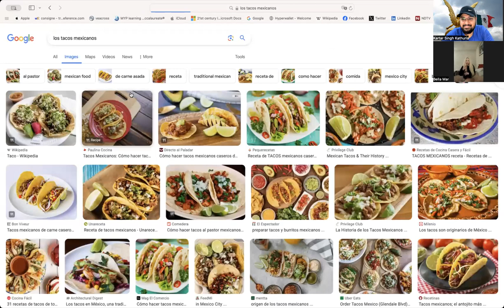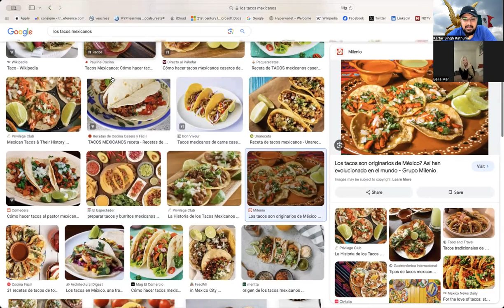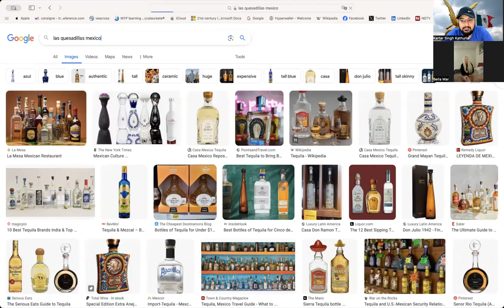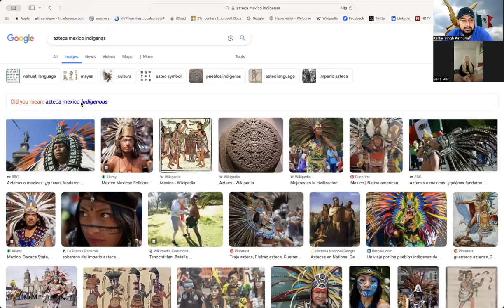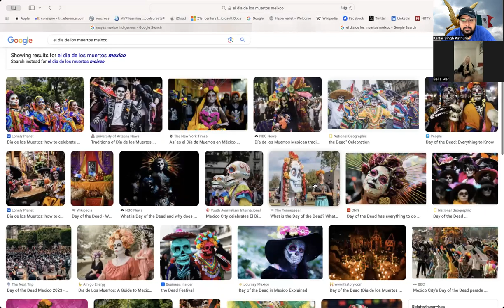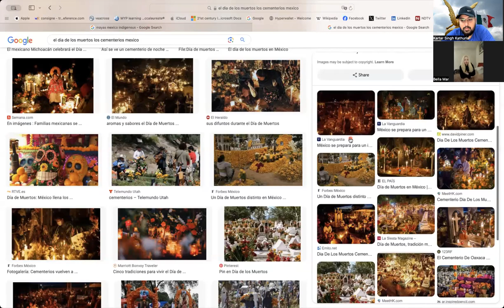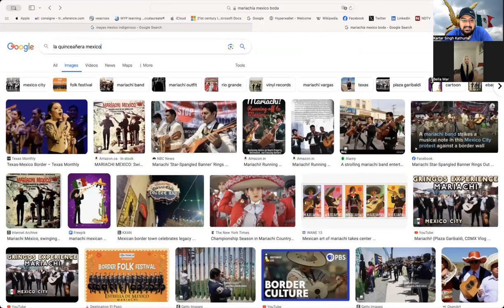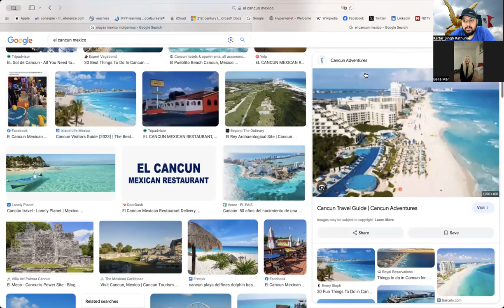Interview 5 - Bella Mar from Mexico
Discover the Heartbeat of Mexico: Beyond Stereotypes!" 🌮✨

¡Hola amigos! 🎉 Join us on a virtual journey with the vibrant Bella Mar as she unravels the rich tapestry of Mexico, a land that transcends stereotypes! 🇲🇽💃

🎭 Cultural Fiesta: Dive into the kaleidoscope of Mexico's festivals, where traditions come alive with vibrant colors, music, and dance! Experience the exhilarating energy of events like Dia de los Muertos and immerse yourself in the soul-stirring heartbeat of the nation. 💀🎶

🦌 Nature's Symphony: Explore the majestic beauty of Mexico's diverse landscapes, from the lush jungles to the serene beaches. Discover the spiritual connection Mexicans share with nature, celebrating the elk die de los merits with reverence and awe. 🌳🏞️

🗣️ Language of Love: Uncover the beauty of the Spanish language, a linguistic dance that reflects the passion and warmth of the Mexican people. Bella Mar will enchant you with tales of linguistic artistry and linguistic expressions that go beyond words. 🗣️❤️

🌮 Savor the Flavor: Get ready for a feast! Mexico is a culinary paradise, and our journey includes stops to savor the mouthwatering delights of authentic Mexican cuisine. From tacos to tamales, each bite tells a story of tradition and flavor. 🌯🍲

🤠 Humble Hearts: Meet the humble and welcoming people of Mexico, whose warmth and kindness are as boundless as their smiles. Bella Mar shares personal stories of the genuine connections she's made with locals, proving that the heart of Mexico beats with hospitality. 🤗❤️

🌴 Dreamy Destinations: Escape to breathtaking locales like Cancun, where sun-kissed beaches meet the azure waters of the Caribbean. Explore ancient ruins, vibrant markets, and indulge in the laid-back luxury that Mexico offers. 🏝️🌅

🌟 Beyond the Stereotypes: Challenge preconceptions as Bella Mar reveals the true essence of Mexico, a country that's more than pistols, drugs, and stereotypes. It's a tapestry woven with love, tradition, and the undeniable spirit of a nation proud of its heritage. 🇲🇽✨

🌏 Represent Your Country: Inspired to showcase the beauty of your own country? Let's unite in celebrating the diverse wonders our world has to offer! 🌍🤝

¡Vamonos, amigos! 🚀✈️
User
write similar to this .. 🌎 Just had the most incredible conversation with Maria Aponte from Venezuela! 🇻🇪✨ What an enriching cultural journey it was! 🤝 We delved into the vibrant tapestry of Venezuela, exploring language, culture, food, music, and so much more. 🎤🎶

🌮 We dived into the tantalizing world of Venezuelan cuisine, savoring the flavors of arepas and pabellón criollo. 🍽️ The similarities with Indian cuisine were truly heartwarming! ❤️🌍

📚 Discussed renowned authors and the literary landscape, celebrating the diversity of thought and storytelling. 📖✨

🎼 Maria shared the rhythmic beats of Joropo and the festive vibes of Venezuelan celebrations. 💃🎉 The connection between our cultures through music was absolutely mesmerizing! 🎵🌏

🌍 Explored the landscapes, from the breathtaking Angel Falls to the historic beauty of Coro, feeling the essence of Venezuela's unique charm. 🏞️✨

💰 Even delved into the intricacies of currency and the economic backdrop, understanding the challenges and resilience. 💪💸

🎉 Celebrated the colorful festivals and traditions, highlighting the unity in diversity. 🎊 The spirit of togetherness across cultures is truly inspiring! 🤗🌏

🤔 Discovered the shared threads of our stories, finding similarities between Venezuelan and Indian cultures. 🤝🌐 Despite our differences, there's an undeniable bond that unites us all. 🌈

Here is the link of the video -

🙌 Connecting with people from different corners of the world is a reminder that, at our core, we share the same human experience.

Let's embrace our diversity, learn from each other, and celebrate the beautiful tapestry of cultures that makes our global community so rich and vibrant! 🌍❤️ GlobalConnections CulturalExchange UnityInDiversity 🌐🤝

ChatGPT
🌏 Just had an extraordinary rendezvous with Carlos Rodriguez from Colombia! 🇨🇴✨ What an exhilarating cultural odyssey it turned out to be! 🤝 We immersed ourselves in the kaleidoscope of Colombian wonders, exploring language, culture, food, music, and so much more. 🎤🎶

🍲 Embarked on a tantalizing journey through the heart of Colombian cuisine, relishing the flavors of bandeja paisa and arequipe. 🍽️ The culinary symphony echoed similarities with cuisines from around the globe, creating a melting pot of deliciousness! ❤️🌎

📚 Engaged in a captivating discussion about renowned Colombian authors and the literary landscape, celebrating the diversity of thought and storytelling that enriches our global narrative.